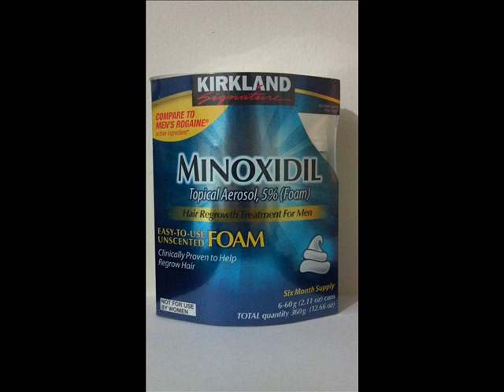NEW Kirland Minoxidil For MEN Hair Growth Treatment Uncented 6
Click this link for the best deal on this product Kirkland Signature Minoxodil topical Aerosol 5% is for men who have a general thinning of hair on the top of the scalp (vertex only). Minoxidil has been show to regrow hair in men with low to moderate hair loss. Please see images for a diagram to determine if this product will treat the degree of your hair loss. ( B002VLZHLI - B000GD015K - B00HZV0SLS - B000FQ73O0 - B0037TM252 - B008BMOEGA - B0012BNVE8 )